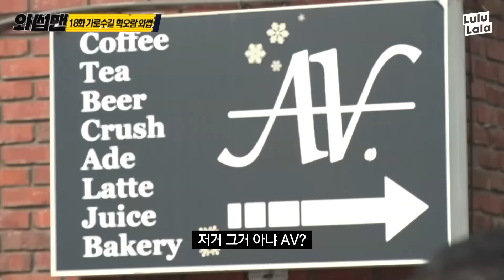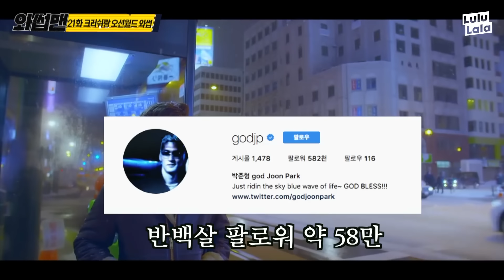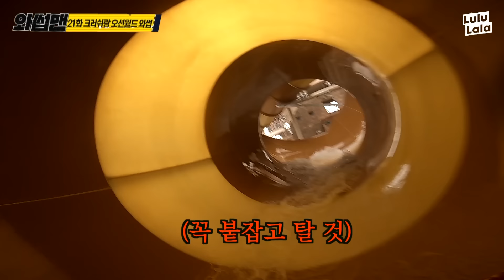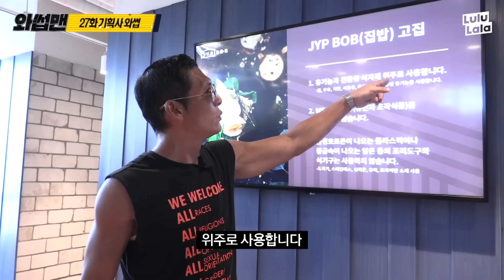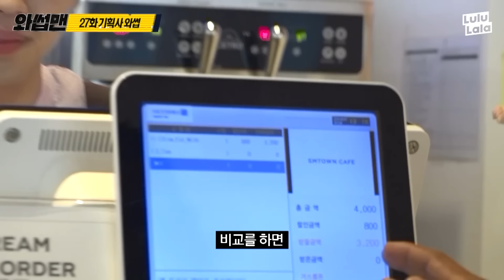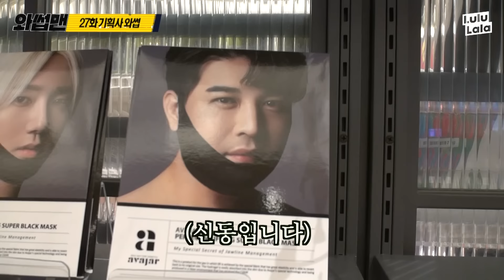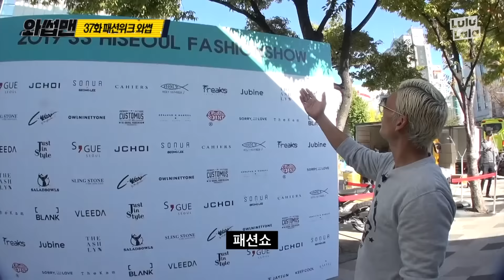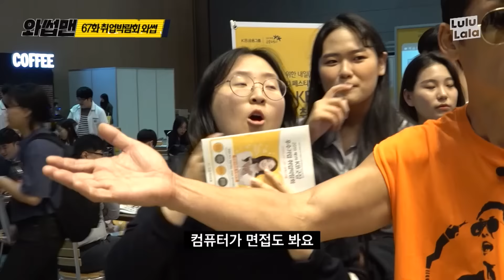와썹맨 ★역대급 게스트★ 몰아보기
00:00 ★밴드혁오★ [EP.18] 밴드 혁오랑 핫플 정복 (feat. 의식의 흐름)
08:51 ★크러쉬★[EP.21] 크러쉬랑 하태하태 워터파크
19:14 ★레드벨벳★[EP.27] 대한민국 3대 기획사 인맥으로 침투한 쭌!
35:15 ★차승원★ [EP.37] 최초로 런웨이 모델에게 말 건 핵인싸 쭌
42:28 ★김연아★[EP.67] 연느님 실물 영접한쭌
53:54 ★유재석★[EP.73] 핫플 발굴하다 유느님과 레전드 콜라보 성사?!
01:09:30 ★투모로우바이투게더★ 시즌2 [EP.44] 입구컷 당했던 빅히트 침투 성공! (에 게스트는 무려 투모로우바이투게더)